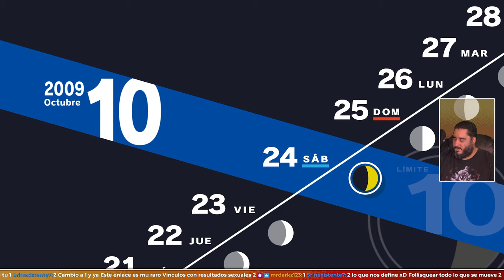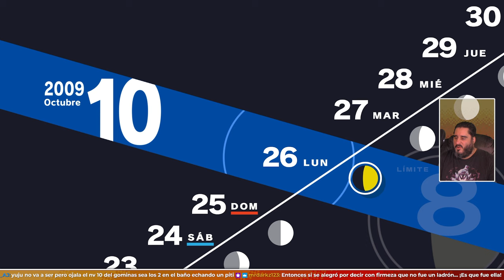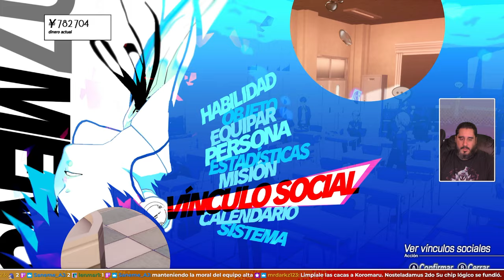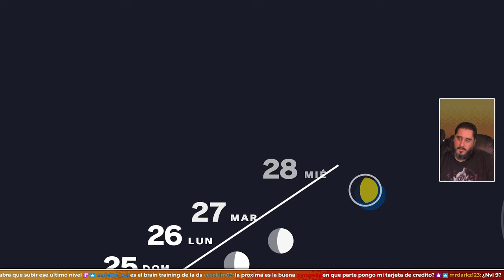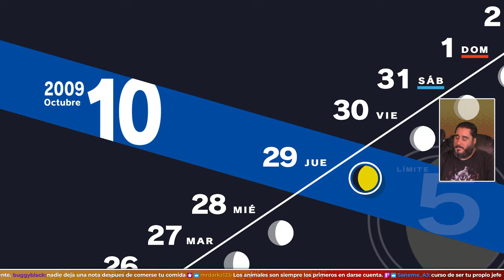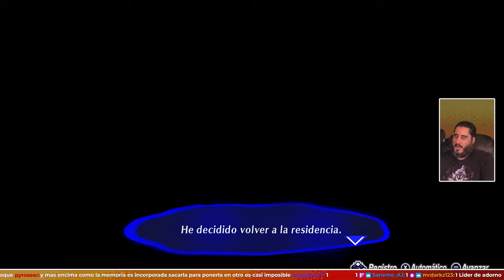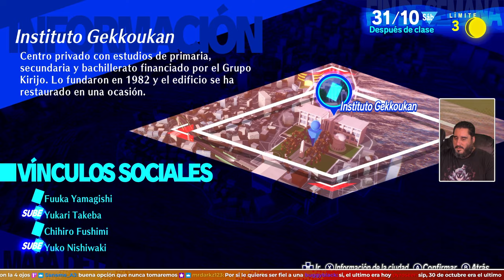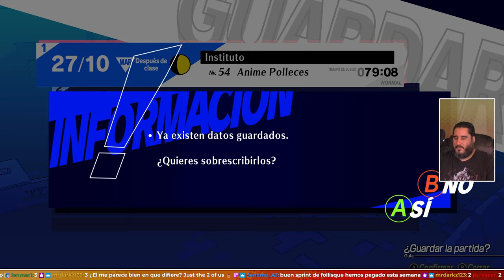Preparándonos Para el Follisque | PERSONA 3 RELOAD